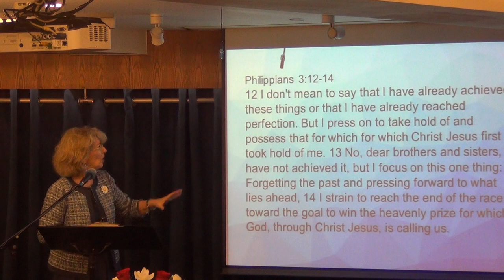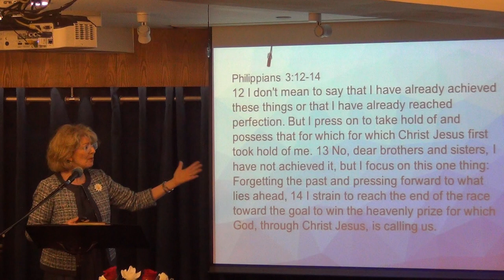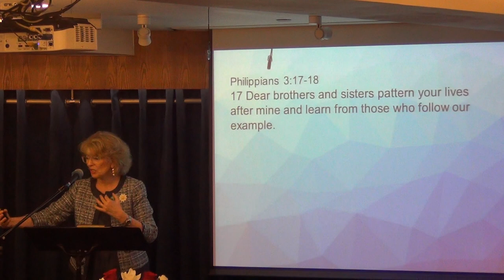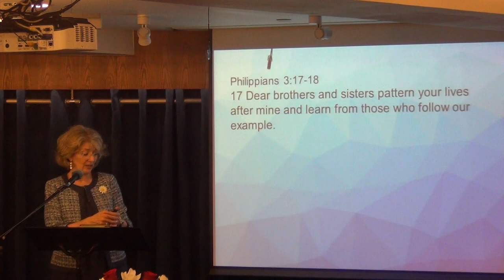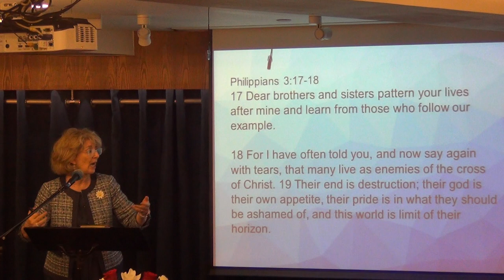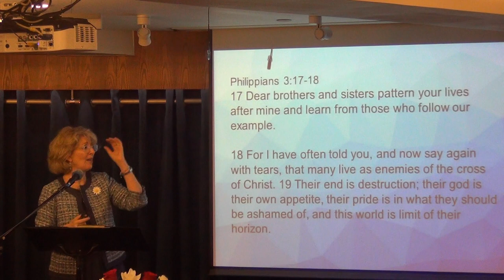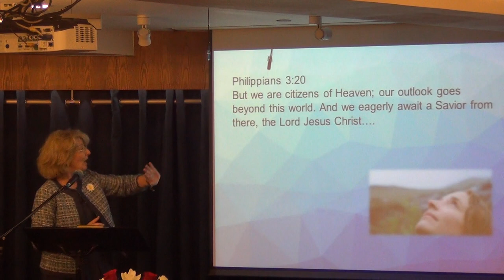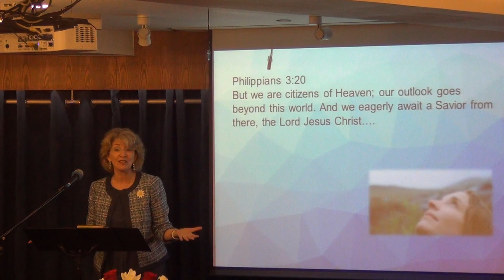Aim Higher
Lighthouse 27th  Anniversary
Sermon by Pastor Jennifer Nolin
23 September 2018